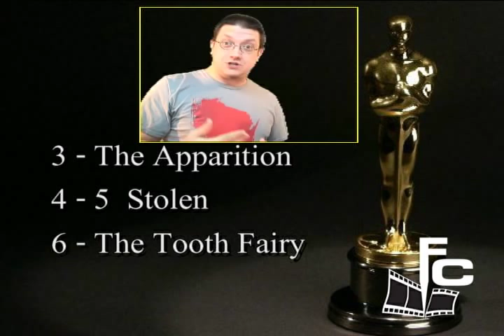Oscar Prediction Show 2013 on The Final Cut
This time around I am on the chopping block as I guess who will take home the golden statue Sunday. Also we will be doing a Google hangout during the entire show starting Sun. Feb 24th 7pm CST, the night of the Oscars. Hope to see you there.